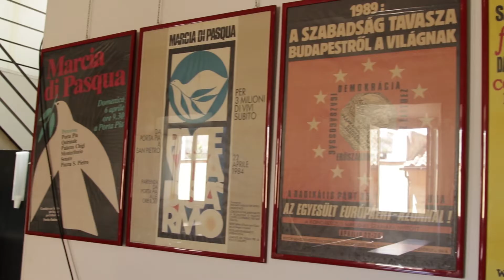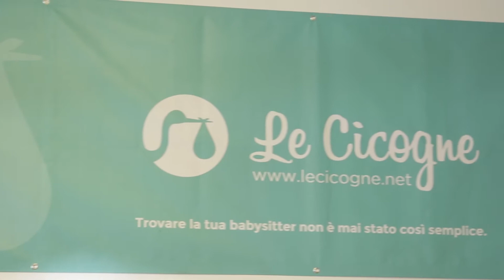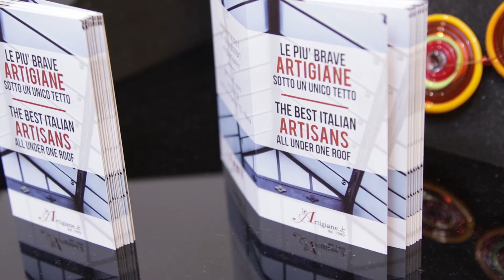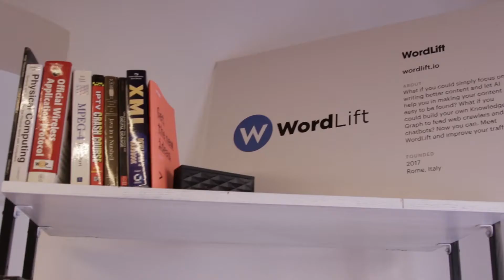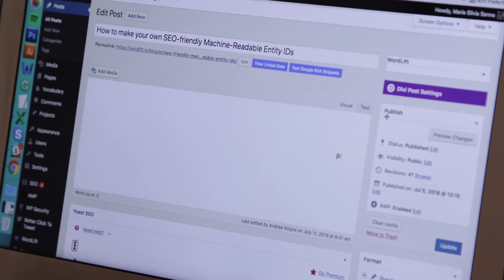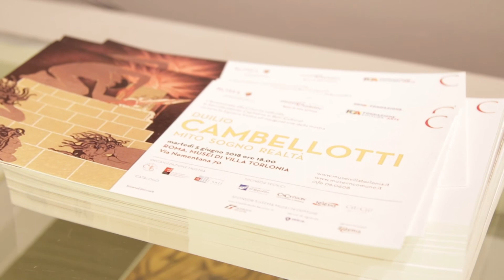ROME | Intern Abroad | Spend a Summer or Semester Interning Abroad in Rome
Rome, with 2,500 years of history, is virtually an outdoor museum and history lesson with streets filled with ancient buildings, statues, and monuments: the Colosseum, Trevi Fountain, and the Vatican. The capital city of Italy is home to both multi-national organizations and many smaller, family-owned companies.

An IES Internship develops your professional skills, your ability to communicate across cultures, and provides substantive work experience to jump-start your career in today’s competitive job market.

The optional language class increases your Italian language proficiency and fluency. While Italian is not required, some fields may require a basic understanding of the local language. Speak with an IES Internships Advisor to learn more.

You’ll be guaranteed an unpaid internship placement at a local business or organization, where you’ll work for at least 25 hours a week. We will work with you to help find the closest match between your expressed preferences and professional goals with what’s available via IES Internships in Rome.

Before you go, your internship coordinator will work with you to fine-tune your résumé, perfect your cover letter, and hone your communication and interview skills as we prepare you for working in a new cultural environment.

With IES Internships’ dedicated staff and international connections, you can be sure that you’ll find an internship that meets your goals. You’ll learn, and learn to stand out.